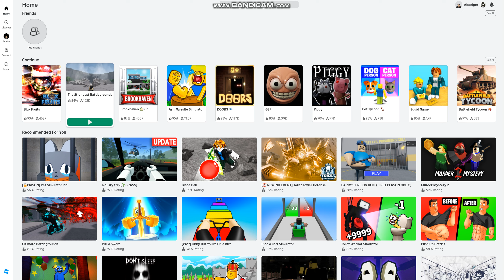the strongest battlegrounds roblox